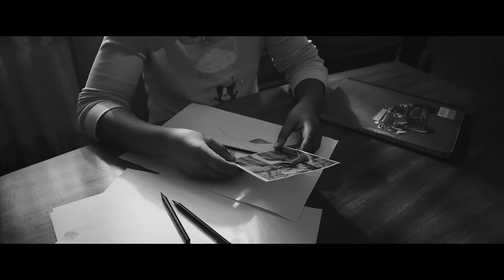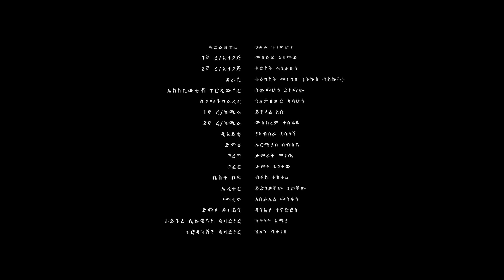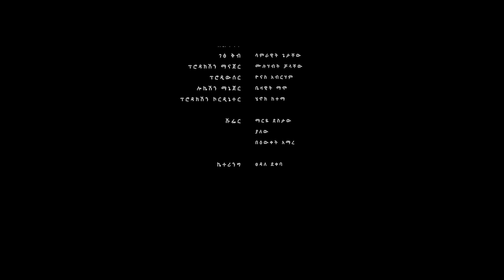ፀዳል - ክፍል 04 | Tse'dal - Ep 04 | Ethiopian Limited Series 2024 | 4K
Sewmehon Films is an Ethiopian-owned entertainment, media, and production company. Sewmehon Films is a content distribution platform dedicated to bringing the best in Ethiopian cinema to audiences all over the world. Through its website and YouTube channel, Sewmehon Films distributes feature films, documentaries, television series, music videos, and short films from Ethiopia’s top film directors. It also hosts premier screenings of selected films throughout the year along with special events such as workshops and seminars. Currently,  Through these partnerships, it is able to reach a larger global audience. Sewmehon Films are committed to supporting the growth of Ethiopian cinema through collaboration with local producers, industry professionals, and filmmakers from around the world. Its mission is to provide emerging filmmakers with access to resources that will help them showcase their work on a global stage.